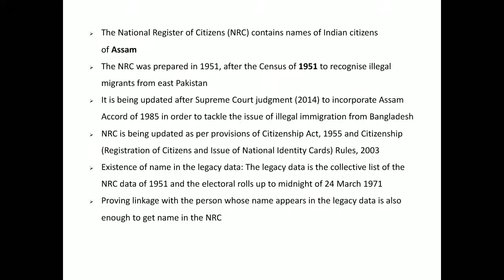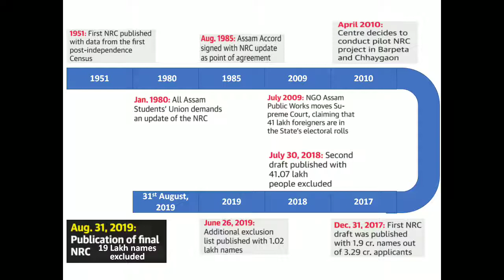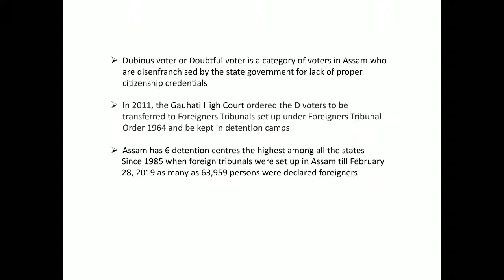NRC (National Register of Citizens)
NRC in Assam